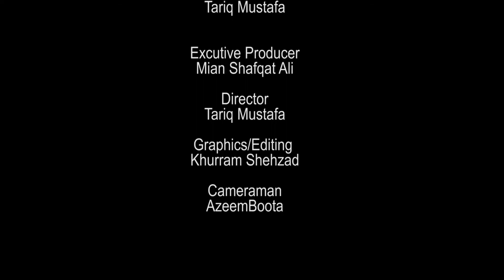Good Morning Lahore EP # 69 Date (2-03-18)